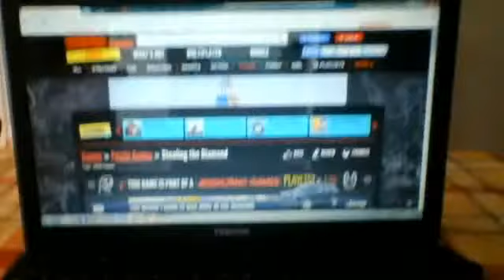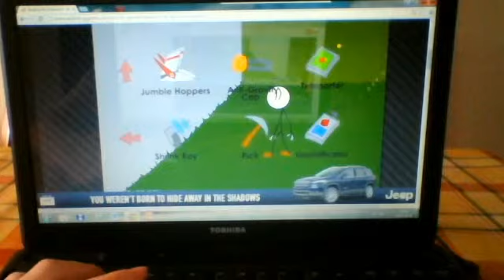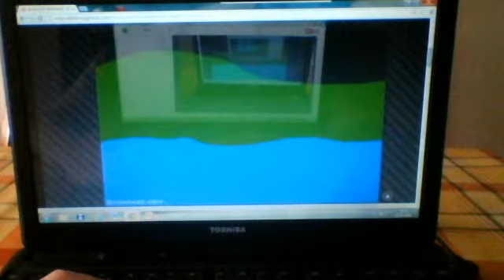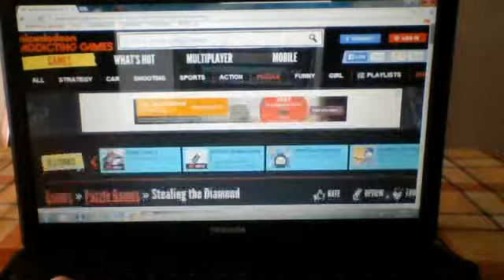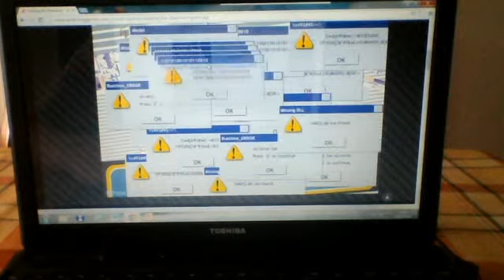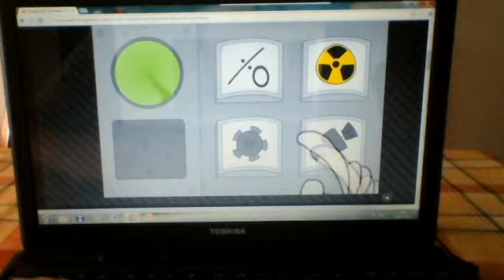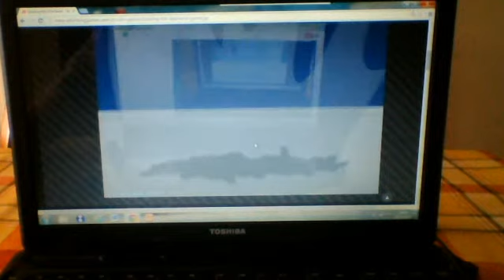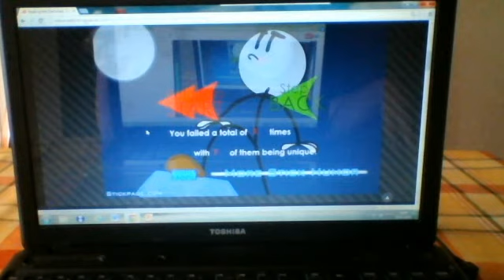stealing the diamond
make sure to check out stickpage!